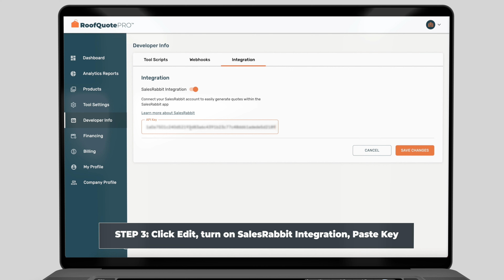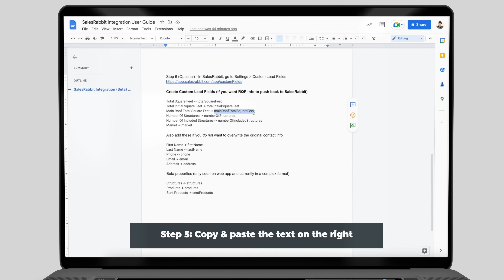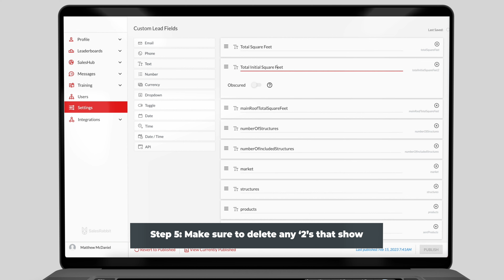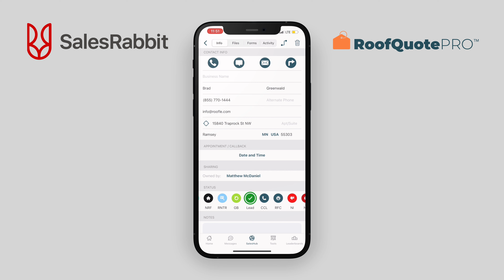SalesRabbit and RoofQuotePRO™ Integration (Beta)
Empower your outside sales team with the new SalesRabbit and RoofQuotePRO™ Integration (Beta)

Give estimates in seconds at every door you knock seamlessly through the SalesRabbit app!

⚠️ STEP 5 UPDATE:  When creating custom fields, you only need to copy and paste the text on the left of the arrow in the user guide.  This will automatically match the right field names and internal field values in SalesRabbit.